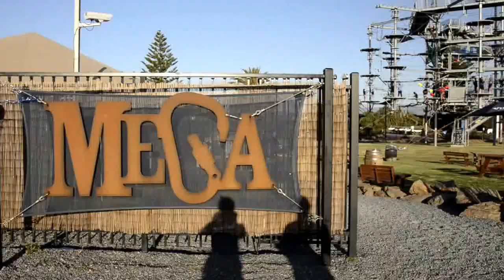West Beach Adventure Park Mannequin Challenge